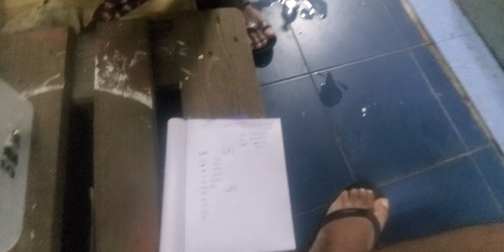Water sample collection from CTD at Arabian sea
Water sample collection from CTD at Arabian sea. The research was conducted with Sagar Nidhi Research vessel. Water sample was collected for biogeochemical analysis.